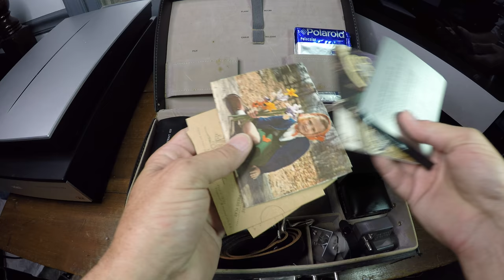Polaroid 180 Final Checkout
Sold my 180...Here is the final checkout before boxing it.